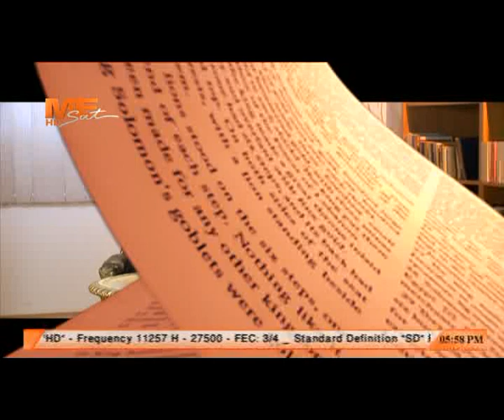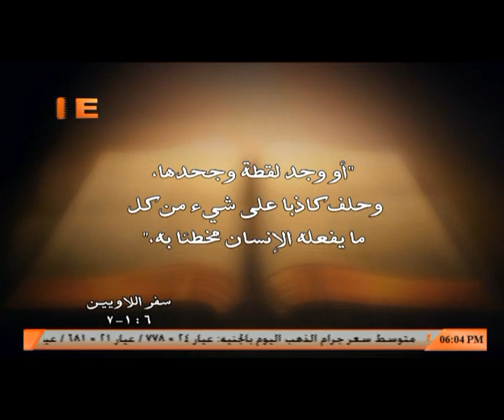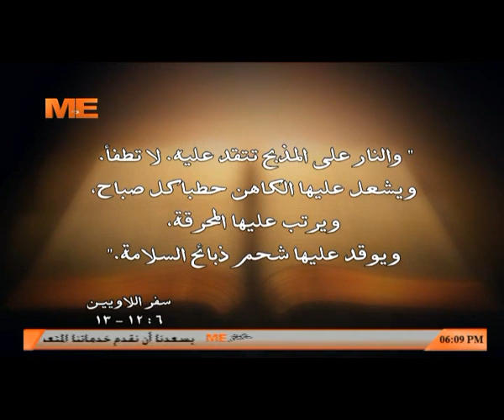"تقديم الذبائح" - وتفسير فى سفراللاويين - نيافة الأنبا بيشوى - الحلقة (132) - وحدة الكتاب المقدس